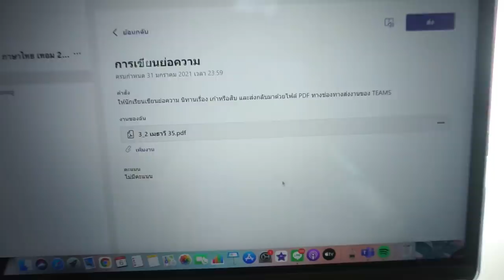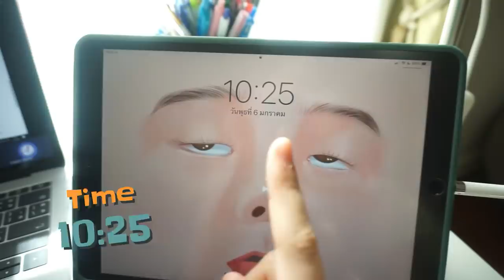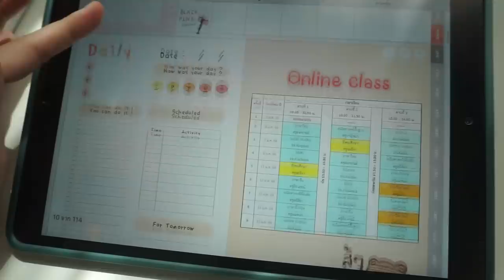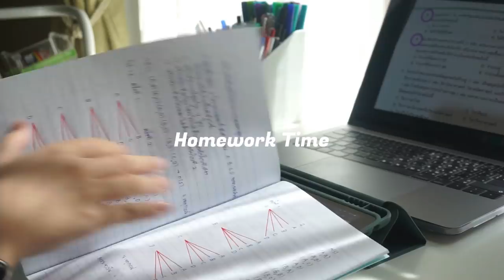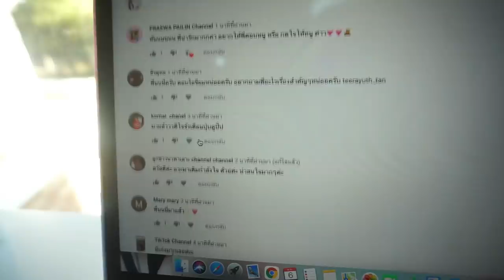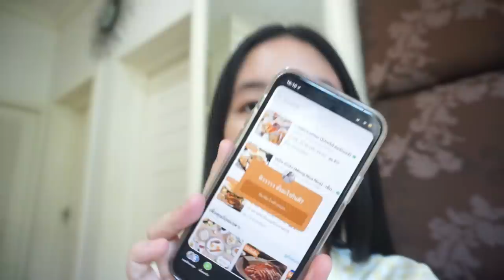[Eng Sub] Vlog เรียนออนไลน์2021 One day study with me แกะพัสดุ ทำการบ้าน [Nonny.com]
ปีใหม่ กับ การเรียนออนไลน์ กลับมาอีกครั้ง จะเป็นยังไงบ้าง?
รีวิวอุปกรณ์หาเงินในยูทูปของนนนี่จุดคอม ตั้งแต่เริ่มทำคลิป

รวมนนนี่สอนแอปโทรศัพท์ (ทำปก ตัดต่อ เกมส์ จดโน๊ต ฯลฯ)

รวมนนนี่สอนเล่น Tiktok

รวมเครื่องเขียนนนี่